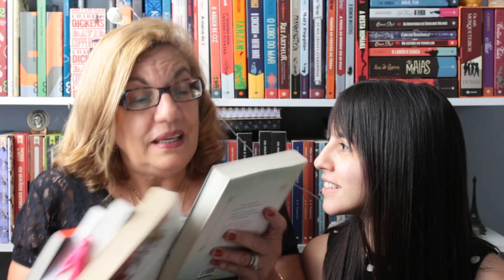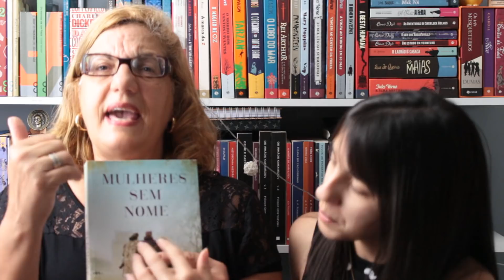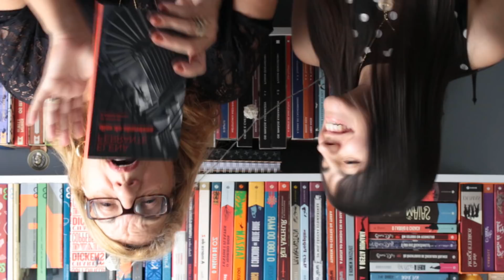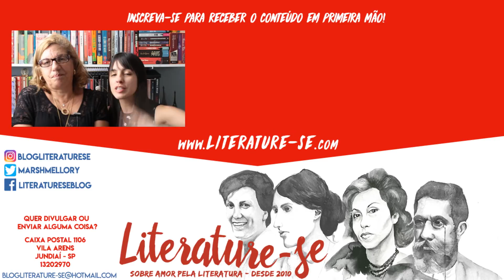MINHA MÃE TE INDICA MAIS LIVROS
➡️ Faça suas compras na Amazon através do link do Literature-se e ajude no crescimento do canal

📬  Endereço para envio de cartas, livros, presentes e material de divulgação:
CEP 13202970
Vila Arens
Jundiaí-SP